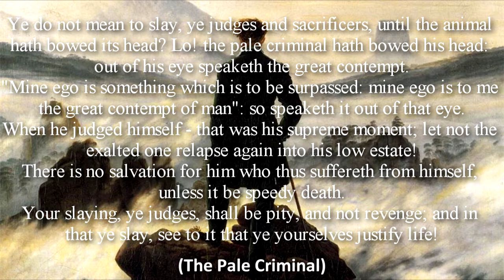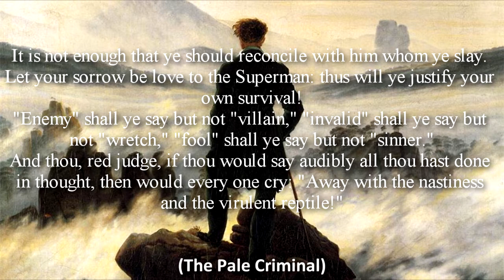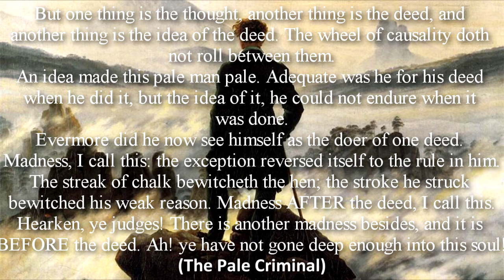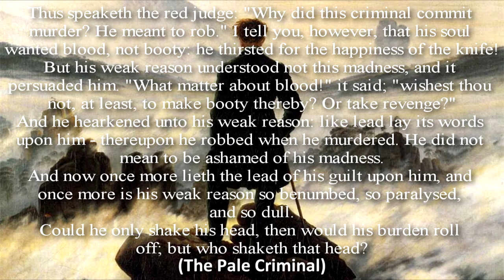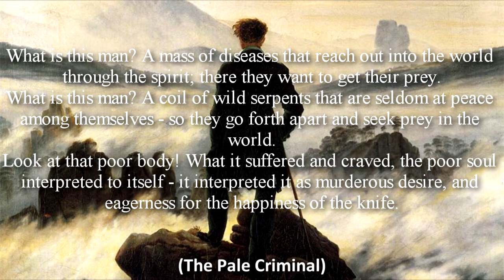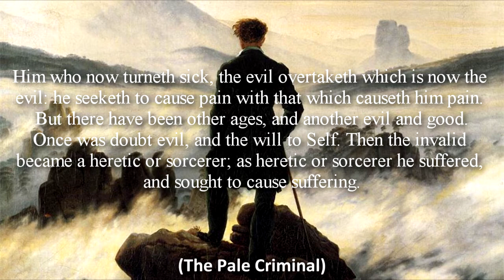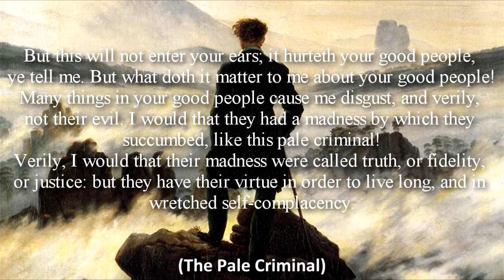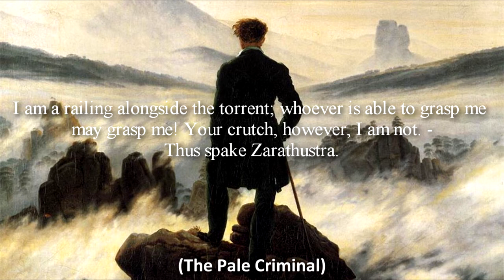Analyzing Nietzsche: The Pale Criminal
My Bitcoin address:
1F2wNZxscfrUF22DR13WjC74u8FsrwuZRN